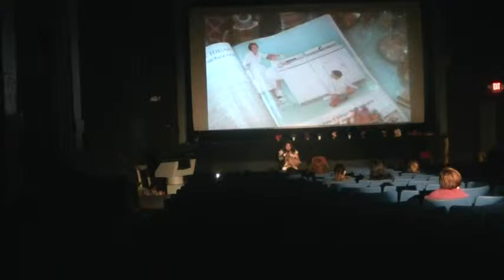The Midnight Shift presents: Little Shop of Horrors: Friday Performance - Somewhere that's green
Selections from the Friday night performance of Little Shop of Horrors by The Midnight Shift at the grandview theatre.

Seymour - Critch
Audrey - Evelyn
Somewhere that's Green Audrey - Alexis
Audrey 2 - Scott and Bob
Mr. Mushnick - Harvey
Dentist - Sirhc
The Ronettes - Dory, Alexis, Trish
Patrick Martin - Chuck
Wink Wilkinson/Customer #1 - Richard
Arthur Denton - Bill Murray